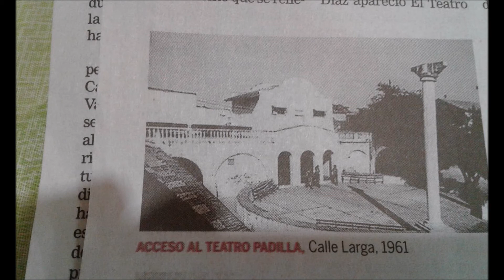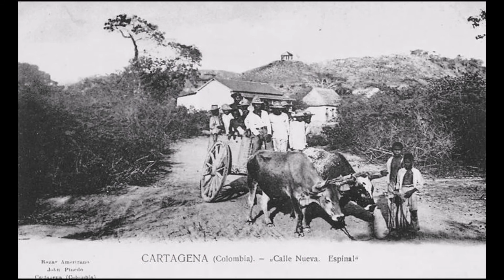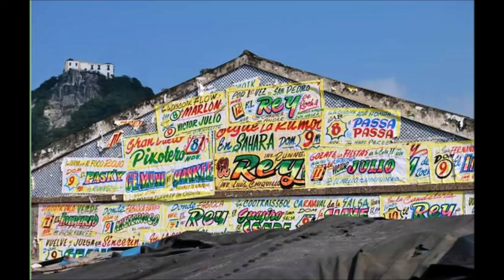GUANTANAMO FROM ORQ AMERICA SALSA BONFANTE